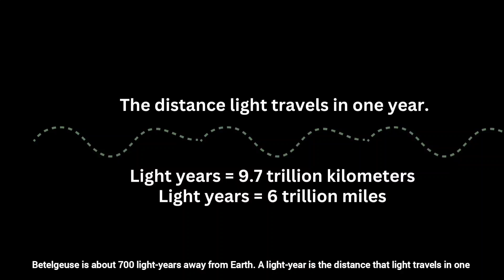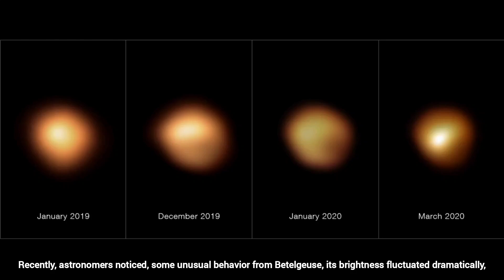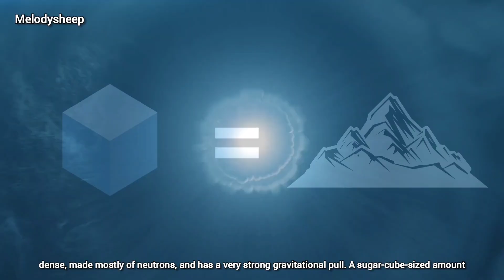The Star That Will Explode Soon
This Star is About to Explode!

How would it be if I told you that a giant star is about to explode? Yes, you heard that right, a giant star, 700 times bigger than our Sun, is about to explode. That star's name is Betelgeuse. Most stars end their life with an explosion called a supernova. But will this star's explosion cause any trouble for Earth? Will we be able to see it in the night sky or even during the day?

Chapters:-
0:00 - Intro
0:40 - What is Betelgeuse
1:40 - Betelgeuse's life cycle
2:37 - Why do scientists think Betelgeuse will be supernova?
3:09 - What if Betelgeuse went supernova?
4:02 - After the explosion
5:03 - When it will explode?

Written, Edited and Produced by Sourashis Chakraborty.

1) The Histrofacts Show: @TheHistrofactsShow
2) Astoundium: @Astoundium

About Me :-
AstroSourashis creates mind-blowing factual videos and documentaries about Space and Universe.

Footage:-
NASA
ESA
Hubble Space
Pixabay
Pexels